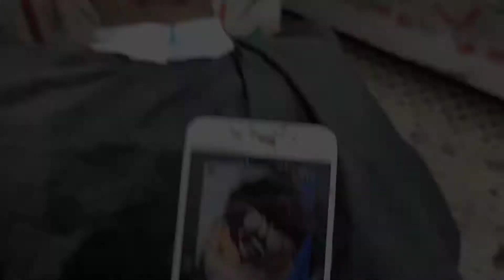kid's happy birthday haircut 🎉🎉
dil love you youtube family